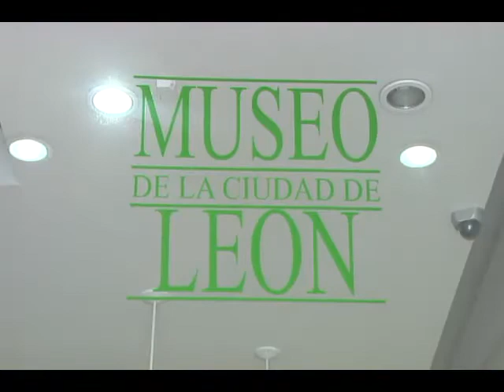Bajio Noticias - Museo de León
Vamos a un lugar dedicado a la cultura, promoción y conservación de las artes plásticas... Se trata del museo de león, donde nos presenta una muestra del talento de los artistas guanajuatenses.